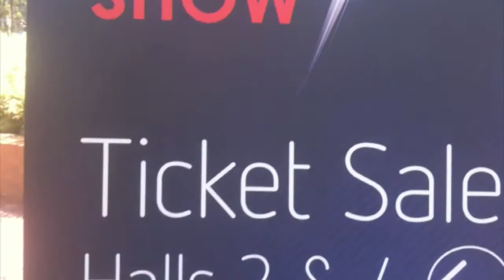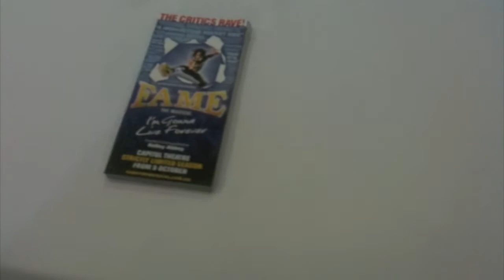TIMOMATIC, AUSTRALIAN SINGER, TIMOMATIC 2010 MOTOR SHOW SYDNEY, AUSTRALIAN ARTIST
Hey world,This is me doin a signing for Fame the musical at the annual Moto Show in Sydney. The music as a track I made called "Freeze Frame" from my debut album WELCOME.

 Usher , Michael Jackson , Neo , Trey  Songz , Cris Brown , Electirc Empire , jessica MAUBOY , Timberland , Pop , R & B ,Timomatic , Fame, Australian Singers, Australian Bands, Australian Pop Artist, Singers Australia, latest Music Release Australia,
Dance, Entertainment Australia,

band
 artist
 singer
 rock band
 artwork
 tavern
 art gallery
 live music
 musician
 watercolor
 wedding music
 jazz music
 folk musicians
 band members
 cover band
 jazz band
 female singers
 live band
 art for sale
 art paintings
 famous paintings
 list of bands
 concert band
 aboriginal art
 famous singers
 blue band
 art exhibition
 paintings for sale
 list of artists
list of singers
 abstract paintings
 australia music
 indie bands
 party band
 local bands
 watercolor painting
 songs of the 60 s
 australian music
 r and b artist
 contemporary artists
 prints for sale
 american artists
 female country
 landscape paintings
 australia pictures
 portrait painting
 australia art
 pop singers
 wedding reception music
 names of artists

band artist singer rock band artwork tavern art gallery live music musician watercolor wedding music jazz music folk musicians band members cover band jazz band female singers live band art for sale art paintings famous paintings list bands concert band aboriginal art famous singers blue band art exhibition paintings for sale list artists list singers abstract paintings australia music indie bands party band local bands watercolor painting songs the australian music and artist contemporary artists prints for sale american artists female country landscape paintings australia pictures portrait painting australia art pop singers wedding reception music names artists"

AUSTRALIAN ARTIST SYDNEY MELBOURNE ADELAIDE BRISBANE HOBART DARWIN CANBERRA GOLD COAST AUSTRALIA

TIMOMATIC FAME AUSTRALIA

Peep the greatness!!